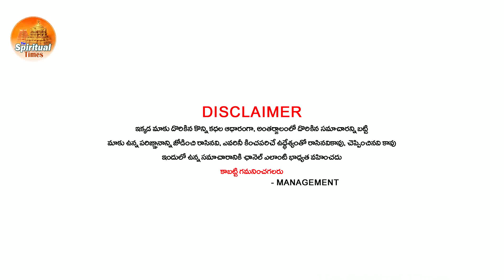కుంభరాశి వారికీ శనివారం రోజు 10న జరగబోయేది ఇదే, మీరే చుడండి, Kumbha, The Spiritual Times,